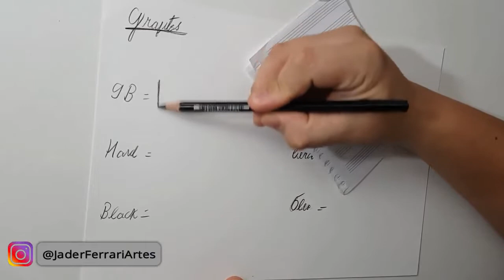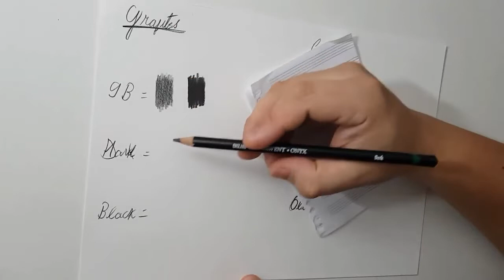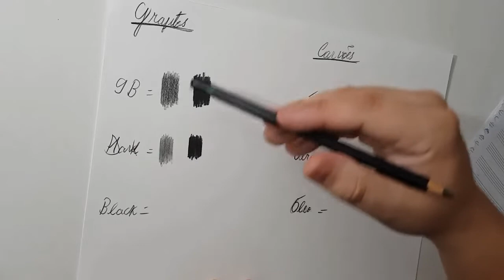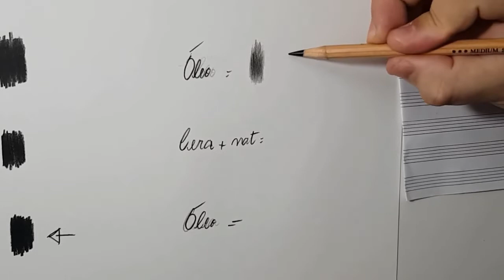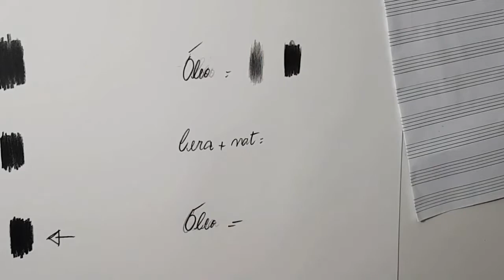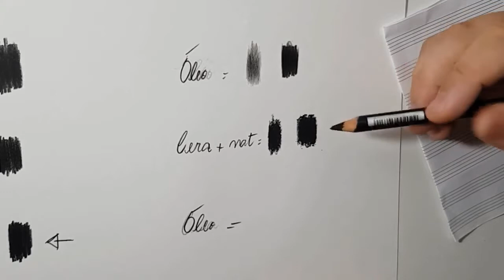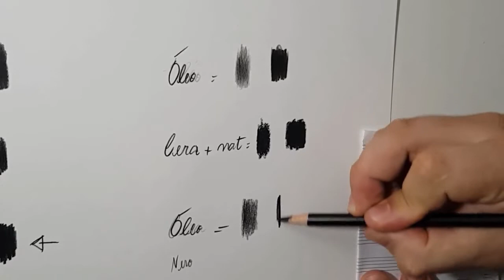Lápis de Carvão vs Lápis de Grafite - Comparações e Opiniões